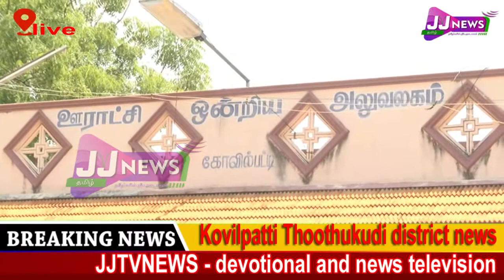Theni district news JJtvNEWS devotional and news television2